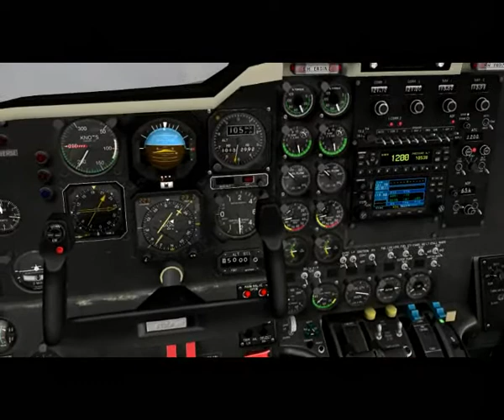NZQN VOR/DME B down to minimas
NZQN VOR/DME B down to minimas in the MU-2 using Xplane10.